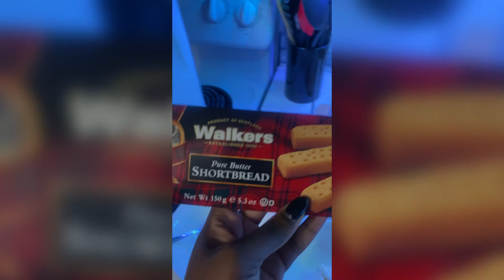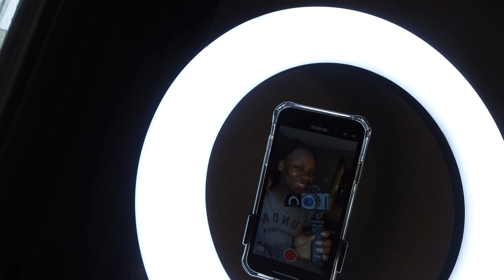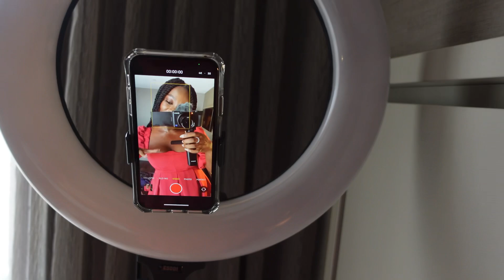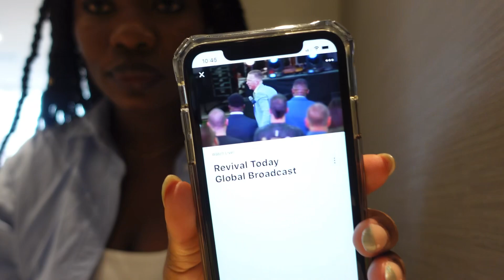TRAVEL VLOG | Come with me to my friend’s wedding | Doing makeup for the 1st time! 😳| VIVIAN OBODO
Come with me to Massachusetts to visit my family and go to my friend’s wedding. Also, my friend asked me to do her makeup… LOL why??? I kinda slayed it for my 1st time doing anyone’s makeup tbh. Hope you enjoy!!

Musician: Jeff Kaale